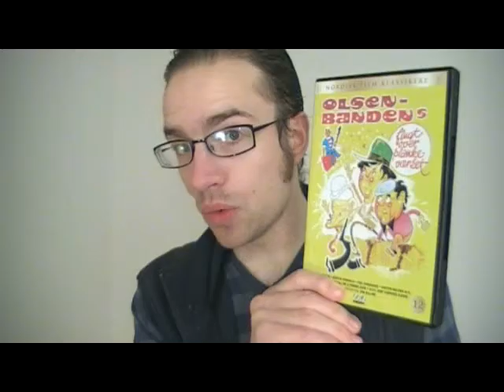Thoughts on Olsen-Bandens Flugt Over Plankeværket (in Danish)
Spoiler alert: I reveal a lot of what happens in the movie, including details of the ending; I made this mainly for those who have already watched it. This is where I get into specific stuff of the film. Note that this is in Danish, as I don't have the impression that this series is known overseas. I swear once in this, for anyone bothered by such.

I recorded this today after having watched it tonight. I hope you enjoy it, and that I can help spark debate about the film.

This is a pure one-taker, so occasionally, I pause, misspeak or begin a sentence without ending it. If you either really prefer this approach for videos or prefer me to edit them, *please* post your opinion, and I will see which is preferred.

I do not move my arms and gesture in this, as I've gotten some feedback about it being distracting. If you feel strongly about it either way, please let me know.